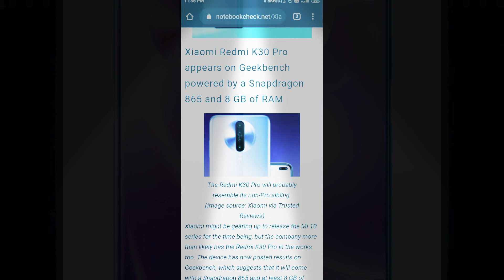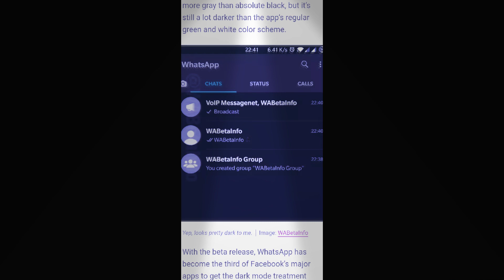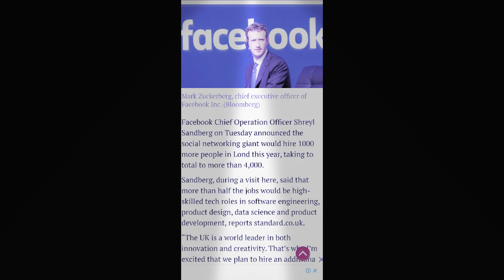Tech news#1 Poco F2 launch, K30 pro Price leak , WhatsApp dark mode, Google envelope